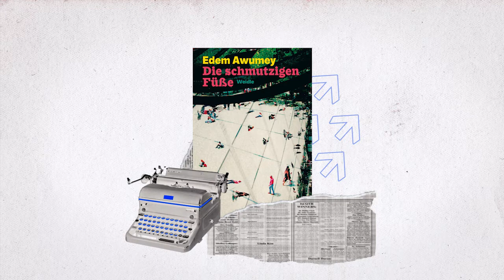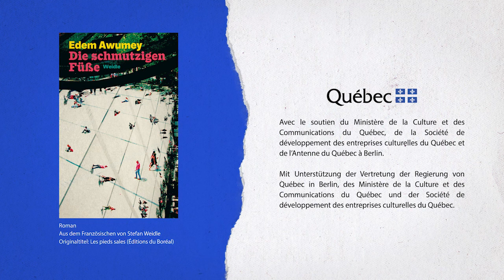Québec im Gepäck: Der Roman „Die schmutzigen Füße“ von Edem Awumey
(Version française en bas)

Kanada ist Gastland der Frankfurter Buchmesse 2020/21. In dieser Videoreihe treffen sechs Autor*innen aus Québec, der frankophonen Provinz Kanadas, ihre Verleger*innen und Lektor*innen aus dem deutschen Sprachraum.

Der Québecer Autor Edem Awumey unterhält sich mit  seinem deutschen Verleger Stefan Weidle. Sein Roman „Die schmutzigen Füße“ ist im Juli 2021 beim Weidle Verlag erschienen (Übersetzung: Stefan Weidle).
Die Videoreihe „Québec im Gepäck“ ist eine Initiative des Verlegerverbands Québec Édition und wird unterstützt von der Vertretung der Regierung von Québec in Berlin, dem Ministère de la Culture et des Communications du Québec und der Société de développement des entreprises culturelles du Québec.

Produktion und Schnitt: Halo Création
Animation: Le trafiquant d‘images
Untertitel: Jennifer Dummer

Le Canada est l’invité d’honneur à la Foire du livre de Francfort 2021. L’auteur Edem Awumey s’entretient avec son éditeur et traducteur allemand, Stefan Weidle, à l’occasion de la parution de son roman « Les pieds sales » (Boréal) chez Weidle Verlag.

Québec im Gepäck est une une initiative de Québec Édition et de l’Antenne du Québec à Berlin réalisée avec le soutien financier du Ministère de la Culture et des Communications du Québec et de la SODEC.

Production : Halo Création
Sous-titre: Jennifer Dummer